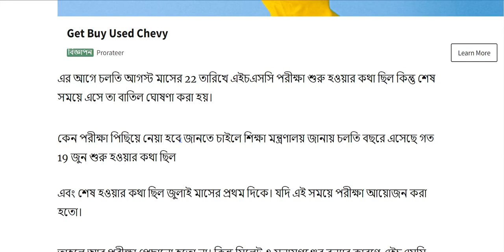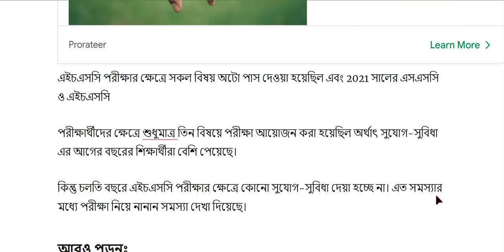তিন বিষয় এইচএসসি পরীক্ষা ২০২২ হবে না-কি অটো পাস ? যা বলল শিক্ষা মন্ত্রণালয়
এ বছরো হচ্ছে না জেএসসি-জেডিসি প
এ বছর ও হচ্ছে না জেএসসি পরীক্ষা এইমাত্র ঘোষণা করলেন শিক্ষ
জেএসসি (২০২২) পরীক্
প্রাথমিক শিক্ষক নিয়োগ ৩য় ধাপের
প্রাথমিকে নিয়োগ : তৃতীয় ধাপের পরীক্ষার ফল প্রকাশ

hsc exam 2022 update news today bangla,
hsc 2022 update news today,
hsc update news today,
hsc exam routine 2022,
hsc 2022 exam date in bangladesh,
hsc exam 2022 update news today near dinajpur district,